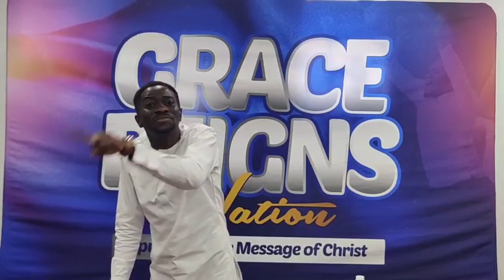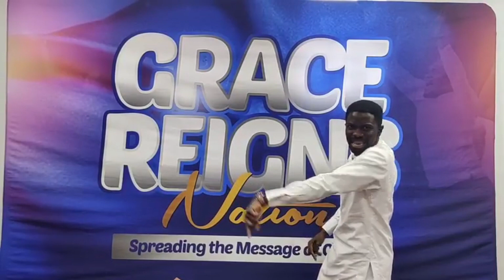The Grace Of God - Part 4